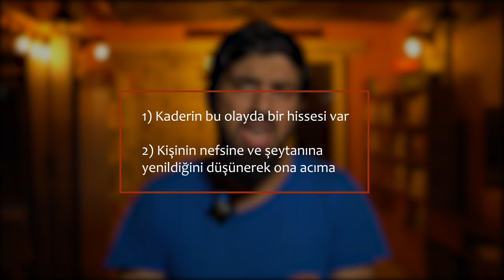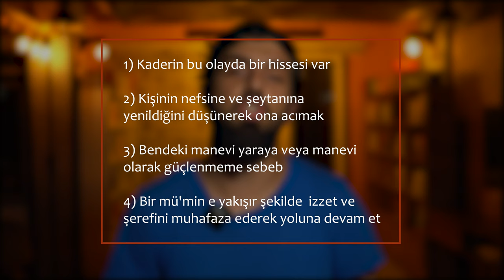BANA YAPILANLARI HAZMEDEMİYORUM (4 Kısımda Çözüm) | AHMET TAHA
İYİ SEYİRLER.
🔴 ÖNEMLİ; Youtube bildirimlerini AÇMAZSANIZ YENİ videoları göstermez!
🔔 BİLDİRİMLERİ AÇIN 🔔

“Dünyanın cenneti,
sevilip önemsendiğin yerdir.”ihanet